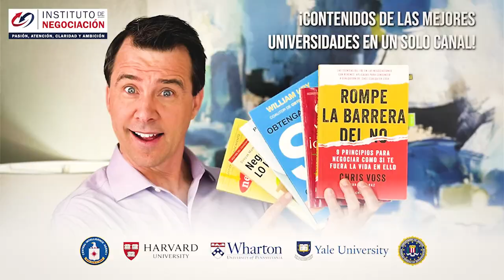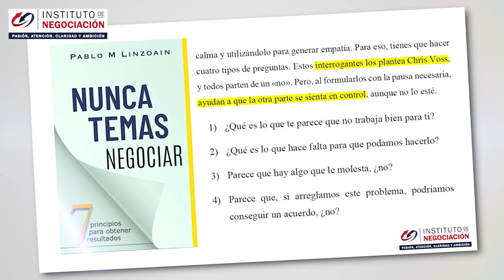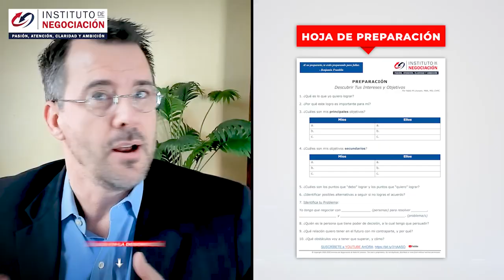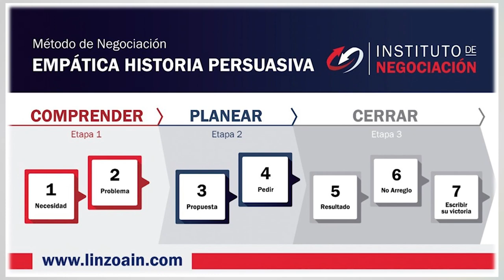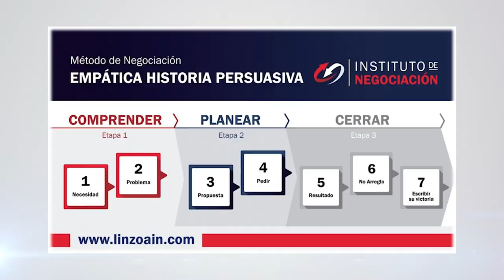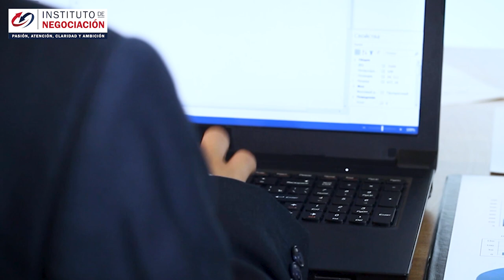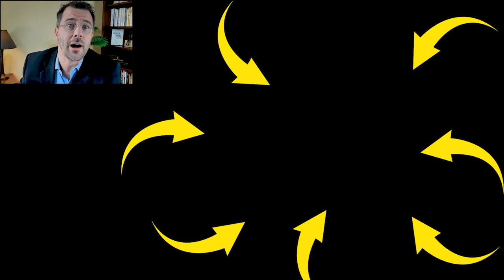EL HABITO DEL AUTOCONOCIMIENTO Para Negociar Y Mejorar Habilidades Sociales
👉🏻 El destacado experto internacional en negociación, Pablo M. Linzoain, muestra EL HABITO DEL AUTOCONOCIMIENTO Para Negociar Y Mejorar Habilidades Sociales

Obtene tu copia de mi libro